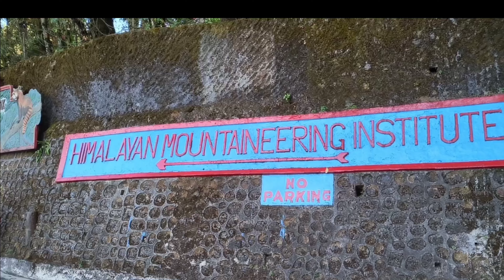Darjeeling Zoo | दार्जिलिंग का चिड़ियाघर | zoological park darjeeling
Darjeeling Zoo | दार्जिलिंग का चिड़ियाघर | padmaja naidu himalayan zoological park

Bengal Natural History Museum Darjeeling l Museum Darjeeling l Zoological Park Darjeeling l Museum

Jambu Zoo, Jammu. Official Film

Nainital Zoo | Nainital ka Chidiya Ghar | Complete Tour All Animals | Nainital Zoo All Animals

Zoological, Zoo, Jambu

darjeeling zoo
darjeeling zoo park
darjeeling zoo red panda
darjeeling
darjeeling zoo animals
darjeeling zoo vlog
darjeeling zoo tiger
darjeeling zoological park
snow leopard in darjeeling zoo
darjeeling tour
zoo in darjeeling
darjeeling zoo tour
darjeeling zoo 2024
darjeeling zoo video
darjeeling zoo museum
darjeeling vlog
darjeeling tourist places
zoological park darjeeling
red panda in darjeeling zoo
darjeeling tour guide
zoo
darjeeling hotel
padmaja naidu himalayan zoological park
padmaja naidu himalayan zoological park darjeeling
padmaja naidu zoological park
himalayan zoological park
padmaja naidu zoological park darjeeling
darjeeling padmaja naidu himalayan zoological park
padmaja himalayan zoological park
padmaja naidu national zoological park
padmaja naidu zoo
padmaja naidu
padmaja naidu zoological park in darjeeling
padmaja naidu zoological
animals
padmaja naidu himalayan zoological park darjeeling west bengal
zoo
zoo at darjeeling
darjeeling zoo review
darjeeling zoo timing
darjeeling zoo animals name
darjeeling zoo ticket